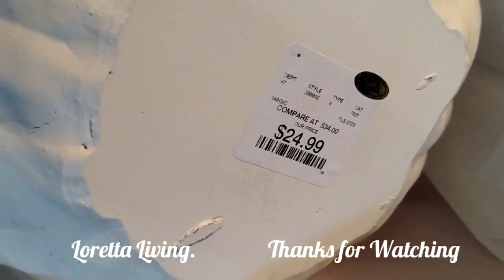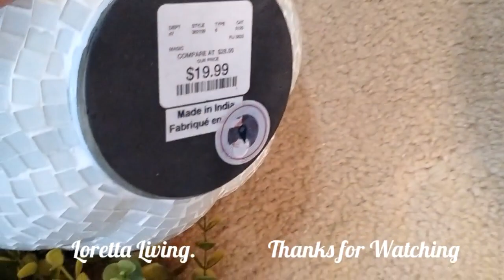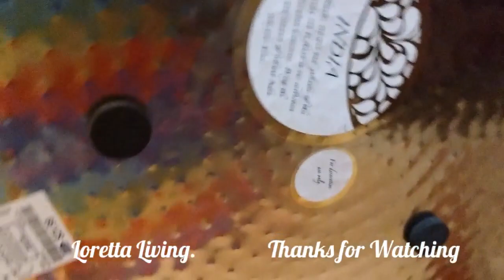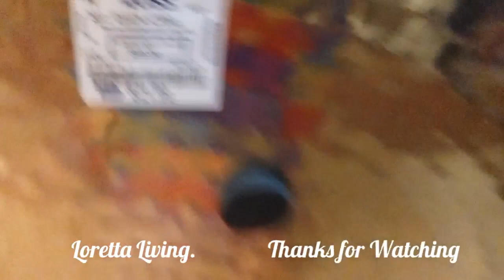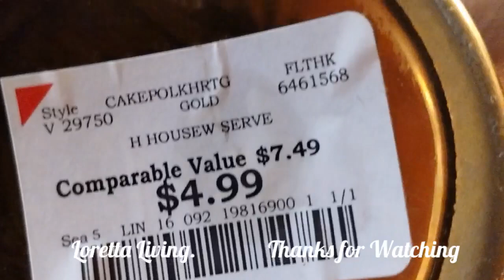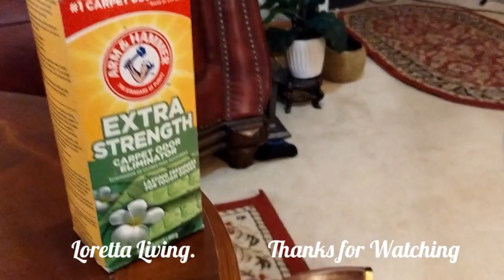Fall Thanksgiving Shopping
Fall Decorations and Setting Up